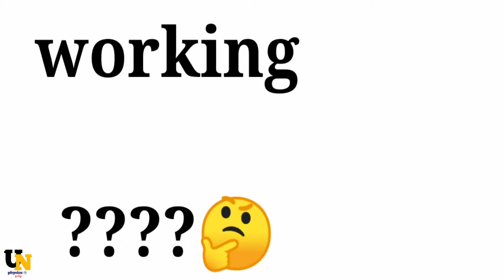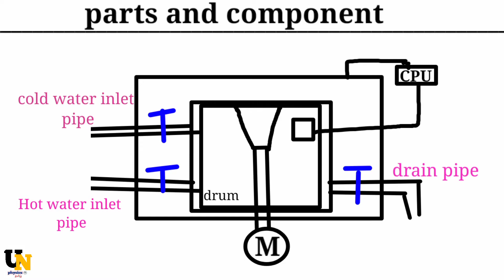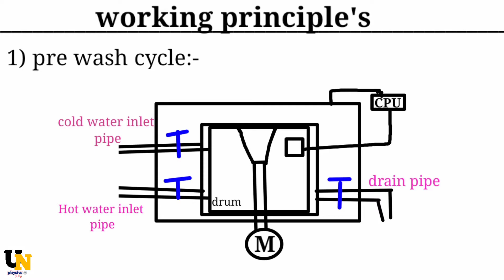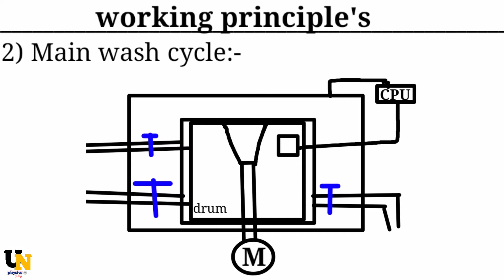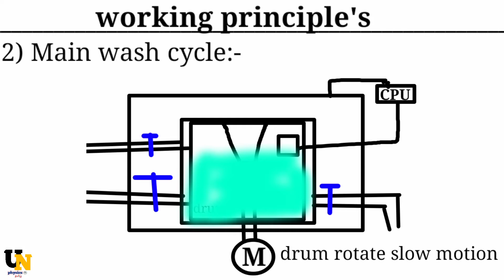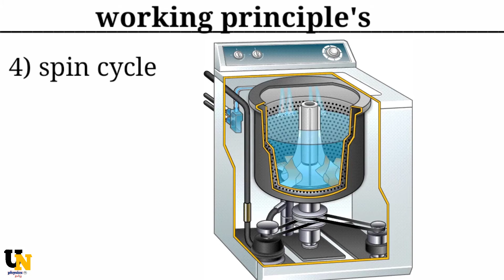How the Washing Machine works?| principles & cycles |Unknown physics tamil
In this video explained about the washing machine works and working principle's , include washing machine parts or components detailed explained in this video.

•) Most of your washing machine processes are electrically controlled, such as the drum, valves, pump, motor and heating. ... The valve opens again and the dirty water drains out of the drums. The pump works to help get rid of the water. The valve lets clean water in again into the drums. etc.

⭐below mentioned:-

•) Intro - 0:00 ~ 0:38
•) washing machine working details - 0:39
•) washing machine working cycle - 1:09
•) working construction - 1:34
•) washing machine parts - 1:53
•) working principle's
             1) Pre wash cycle - 3:25
             2) Main wash cycle - 4:15
             3) Rinse cycle - 5:13
             4) Spin cycle - 6:03
•) final conclusion - 6:41
இந்த வீடியோவில் சலவை இயந்திரம் வேலைகள் மற்றும் செயல்படும் கொள்கைகளைப் பற்றி விளக்கப்பட்டுள்ளன. சலவை இயந்திர பாகங்கள் பற்றி இந்த வீடியோவில் விரிவாக விளக்கப்பட்டுள்ள கூறுகள் ஆகியவை அடங்கும். நன்றி!!
இதற்கான புத்தகக் குறிப்பு ( Reference Link) ஐ கீழே இணைத்துள்ளேன்.

please support me [share frds]✓
நன்றிகள் பல 😎😍. ,,
அறிவியல் ஆனாலும் சரி ஆழமாய் சிந்திப்போம்!! அறிவை வளர்ப்போம்!!

வாழ்க தமிழ்!!! வாழ்க வையகம்!!!